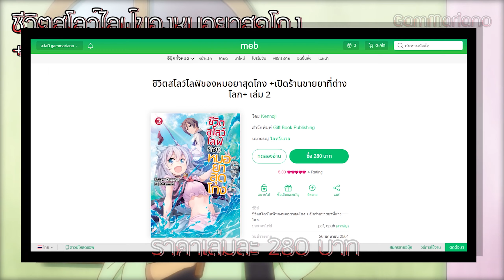วัยรุ่นทำยากับหมาป่าโลลิผจญภัยต่างโลก 🧪 ชีวิตสโลว์ไลฟ์ของหมอยาสุดโกง | แนะนำอนิเมะใหม่『Summer 2021』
► รายละเอียดของอนิเมะจากคลิปนี้
เรื่อง: ชีวิตสโลว์ไลฟ์ของหมอยาสุดโกง +เปิดร้านขายยาที่ต่างโลก+
ต้นฉบับ: นิยาย
สตูดิโอที่ผลิต: EMT²
แนว: ต่างโลก แฟนตาซี สโลว์ไลฟ์
เวลาออนแอร์: ทุกวันศุกร์ เวลา 21.30 น.

► แท็บเวลา สำหรับคนที่อยากดูว่าหัวข้อไหนพูดในช่วงไหนบ้าง
00:00​​ เปิดคลิป
00:12 เกริ่นนำ
00:47 เรื่องย่อ
02:38 รีวิวหลังดูตอนแรกแบบไม่สปอยด์
03:15 ช่องทางรับชมแบบถูกลิขสิทธิ์ในไทย
03:27 รายละเอียดของนิยาย
03:50 ปิดคลิป